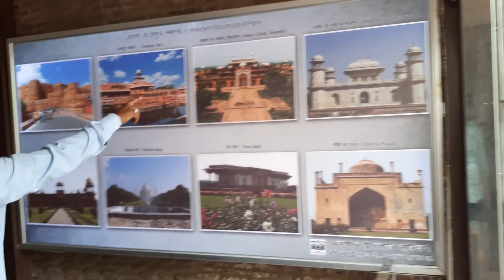Agra का TajMahal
Dance Choreogarpher's & Karate Instructor's Name - GGKWH GOURABH ACHARJEE.

DANCE  Mandir's Name - WORLD STAR CHAMPION + DANCING SPARK MAINA MANDIR

Master Degree In Classical & Western DANCE

KARATE Federation's Name - THE WORLD TRADITIONAL SHOTOKAN KARATE FEDERATION OF INDIA.

VLOG

DANCE VIDEO LINKS

KARATE VIDEO LINKS

Description
Copyright Disclaimar
Under sectoin 107  of the copy right Act 1976, allowance is made for 'Fair Use' for porposes such as criticism, comment, teaching, schoolarship, and research, Fair usr is a permitted by copyright statute that might otherwise be infringing, Non-profit, education or personal use tips the balance in favour of Fair use.